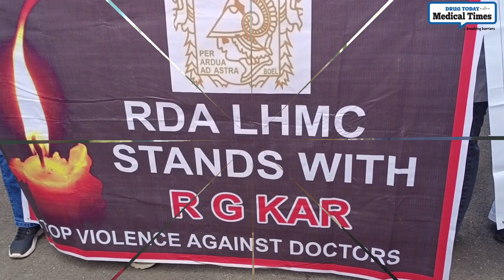Ek Doctor Ki Maut-6 ।| CJI Asks Resident Doctors to Return to Work || Assures No Victimisation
The tragic incident at Kolkata's RG Kar Hospital has shocked the nation, leading to widespread protests and a demand for justice. Junior doctors have taken to the streets, calling for safer working conditions and accountability. This video delves into the heartbreaking facts of the doctor's death the growing unrest among medical professionals, and the impact on poor and public healthcare across India.
Stay informed about the latest developments in this ongoing crisis.

We are also on facebook &